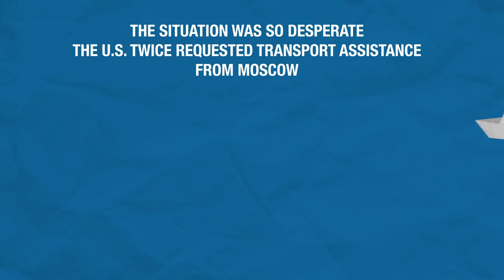It's time to EndTheJonesAct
The Cato Institute seeks to raise awareness about the Jones Act and lay the groundwork for the repeal or reform of this outdated law.

Since 1920 the Jones Act has mandated that the sea transport of cargo between U.S. ports must be performed by vessels that are U.S.-built, U.S.-owned, U.S. flagged, and U.S.-crewed. Justified on national security grounds, the law was meant to ensure a strong maritime sector to bolster U.S. capabilities in times of war or national emergency. These envisioned benefits, however, have proved illusory while the Jones Act has imposed a very real and ongoing economic burden. Despite this, the law survives thanks to well-connected supporters and ignorance of the Jones Act and its costs by the general public.

The Cato Institute aims to shake up this status quo by shining a spotlight on the Jones Act’s myriad negative impacts and exposing its alleged benefits as entirely hollow. By systematically laying bare the truth about this nearly 100 year old failed law, the Cato Institute Project on Jones Act Reform is meant to raise public awareness and lay the groundwork for its repeal or reform.